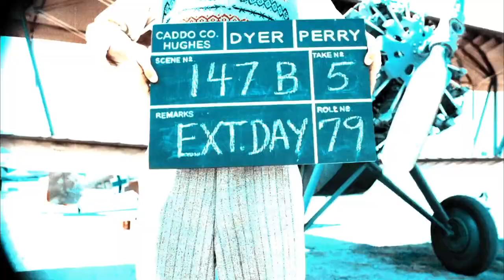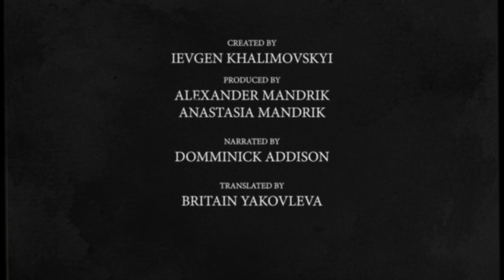Everything You Didn't Know About THE AVIATOR by Martin Scorsese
Discover Scorsese's 'The Aviator', a captivating biographical drama depicting Howard Hughes' visionary life. Experience Leonardo DiCaprio's stellar performance and Scorsese's masterful storytelling in this cinematic journey.